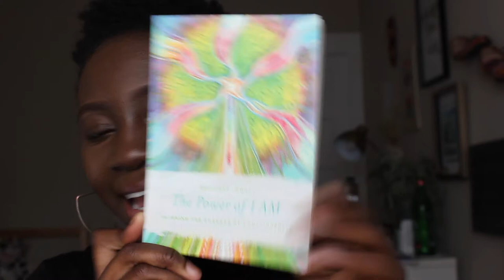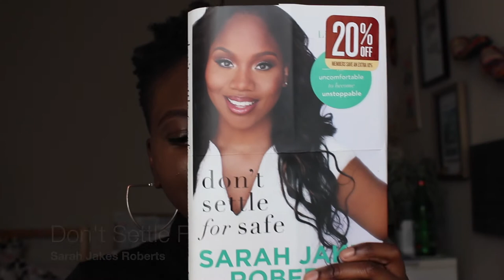Books I'm Reading 2017 // Faith Based Books // Spiritual Books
Let's get into these books I am currently reading. Special thank you to Divine Arts Media for sending me their amazing book The Power of I AM. Check out their website for more divineartsmedia.com